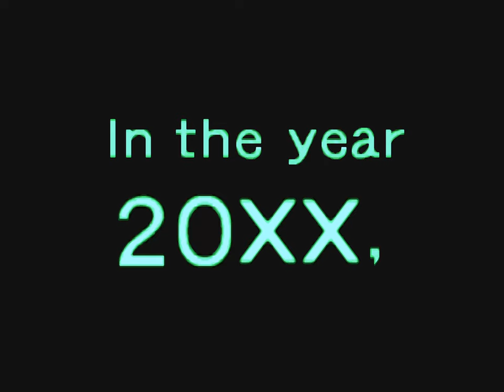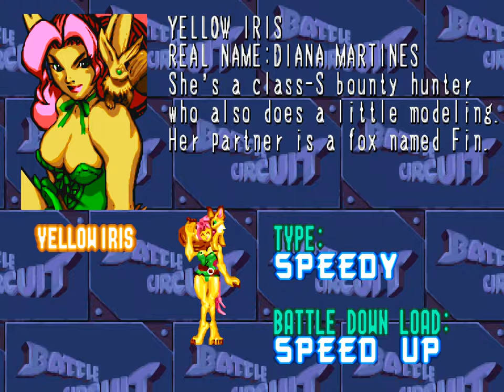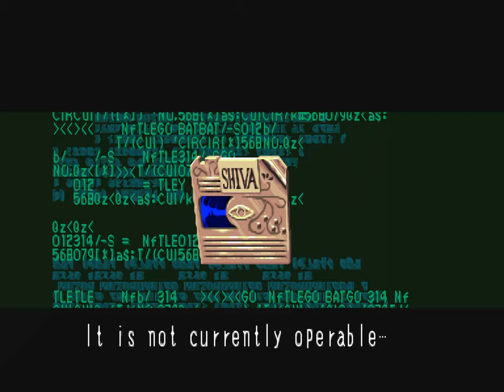Battle Circuit | Arcade | Full Game [Upscaled to 4K using xBRz]